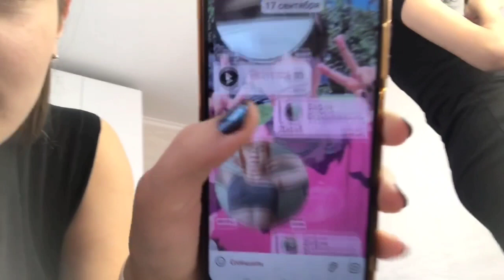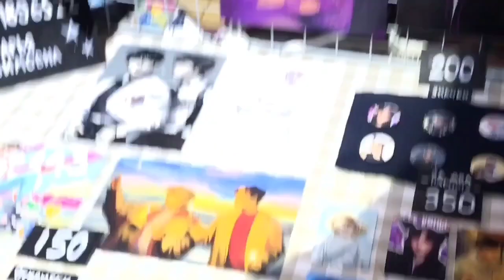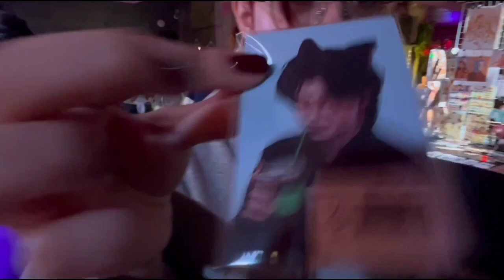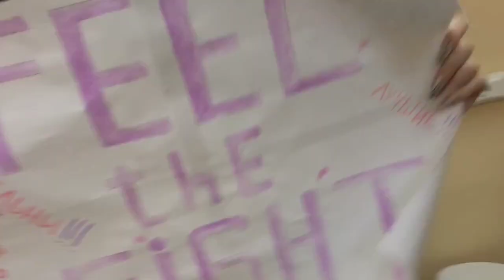[FtF VLOG] Ep.1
🧁тгк:@feelthefight
🍪inst:feel_the_fight